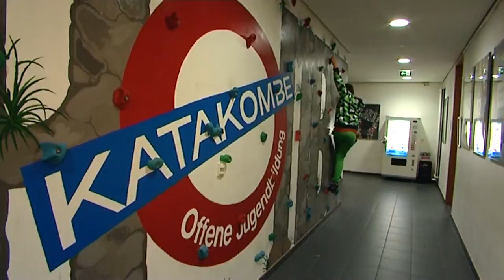40 Jahre Martinushaus Aschaffenburg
Bildung, Beratung, Seelsorge -- das alles findet im Aschaffenburger Martinushaus unter einem Dach statt. Am 11. November 1972 weihte Bischof Josef Stangl das katholische Bildungshaus mitten in der Stadt ein -- und schuf damit trotz Abriss und Wiederaufbau bis heute einen Begegnungsort für Jung und Alt.